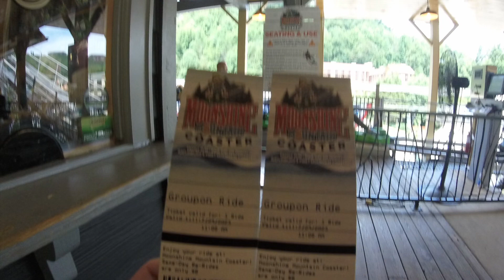Moonshine Mountain Coaster in Gatlinburg, TN! Watch me ride this crazy coaster!